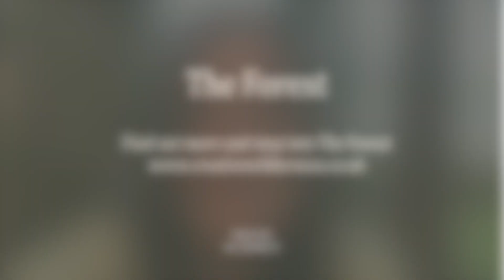How being outdoors in nature has transformed my brand and business | BTS The Forest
Come behind the scenes as I form 'The Forest' my group brand mentorship program for purpose-driven, ethically minded business owners.

In this video I chat through

• How nature and being in it has absolutely transformed my business
• Why I couldn't do without my nature practices now
• How I want to bring them in to The Forest to help you
• How I felt lacklustre, lots and lacking in inspiration at the start of the year before I went outside and did some of my nature exploration practices.
• Why getting out into nature is so powerful and how it's included in The Forest
My struggles with comparison, and doubt and how nature helps with this

The Forest is a 3 month easeful brand mentoring program to help you grow your brand.

WANDER, GROW, THRIVE, IN THE FOREST…

When you enter The Forest you’ll find space to explore a new path on your business journey.

You’ll develop a brand you are deeply connected to and proud to share with the world. You’ll form strong brand roots to overcome your business challenges whilst feeling at ease and supported. And, by working on your brand and business with like minded small business owners, you’ll discover authentically natural ways of improving your brand.

🌳 FIND OUT MORE ABOUT THE FOREST 🌳